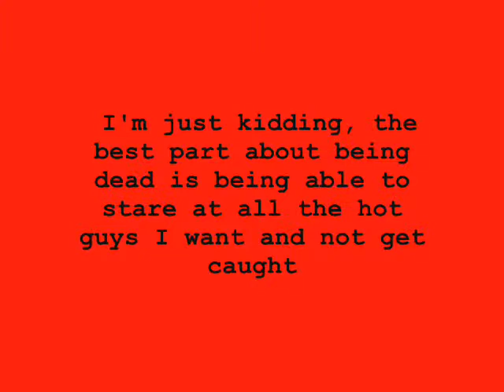The Afterlife (a wattpad trailer)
The best part about being dead are the places you can go. I'm just kidding, the best part about being dead is being able to stare at all the hot guys I want and not get caught.